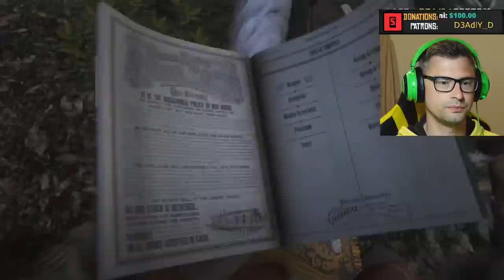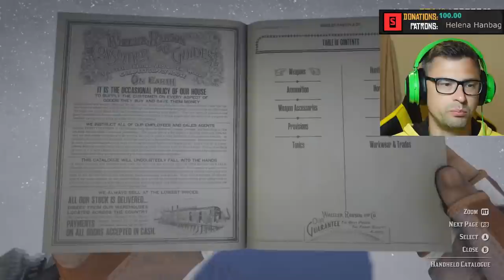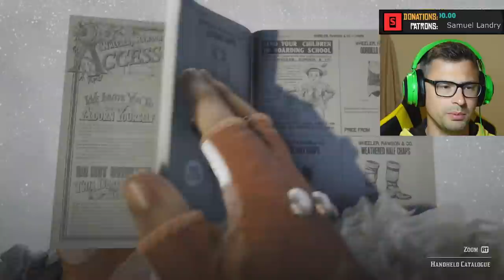BEANS+ for Red Dead Online 🐱 Stream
Discussing Red Dead Online and it's future. Playing on Xbox Series X.